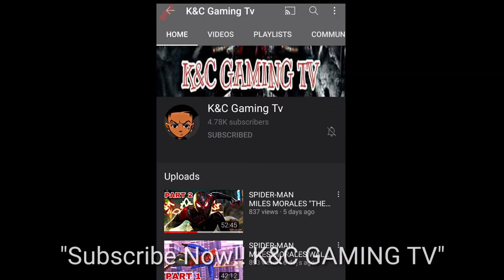APOLLO SWAY - 2GUNZ FREE REACTION "DAMN! DID HIS THING ON THIS" MUST WATCH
In This Video Kingkeith & Cece Do A Reaction To Apollo - 2Gunz Free Official Video Damnn! This Was Fire! Must Watch Now K&C Family Bang Bang!

Intro Beat By:: @Hozay Beats